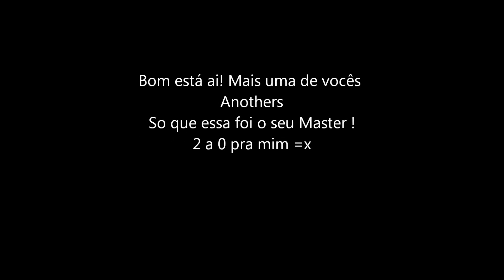Cabal Online - Cheynnon (GM Blame) Vs Owakizashi (GM Another)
So alguns erros aew o "Vocé"  teclado aki é fail Seria você*